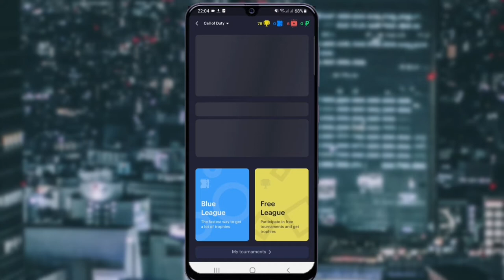Oyun oyna PUL QAZAN /Arenum App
Hamıya salamlar.Bu videoda arenum  proqramı ilə oyundan pul qazanmağı göstərdim.Xoş izləmələr.

Ən ucuz pubg triggeri yoxladıq